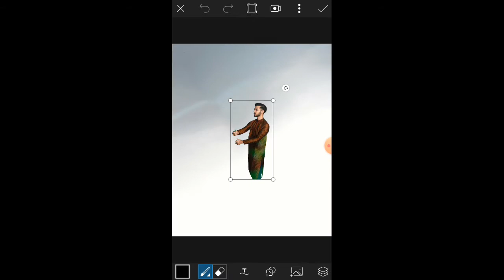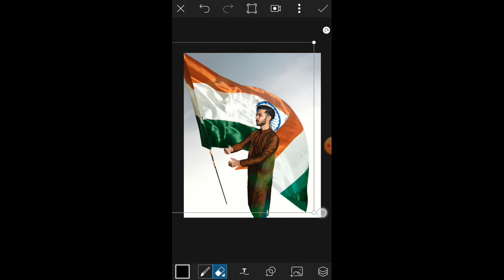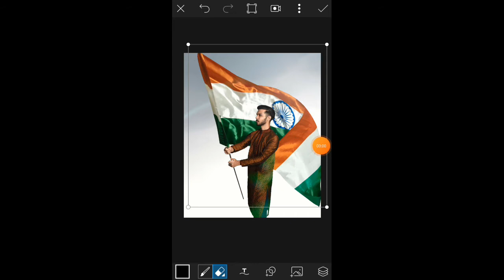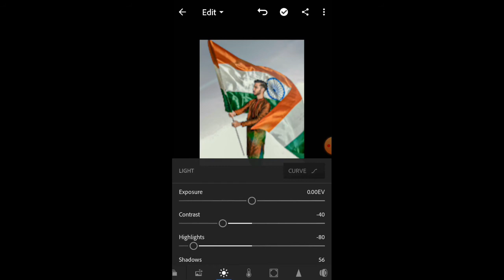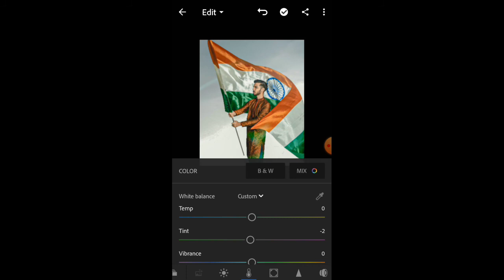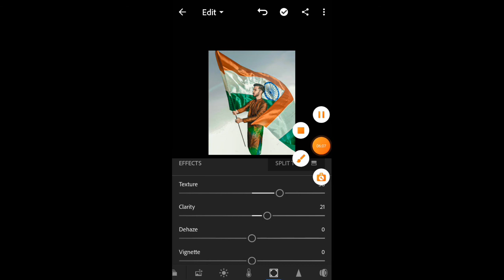Vijay Mahar New Happy Indepence Day 2020 Photo Editing Tutorial